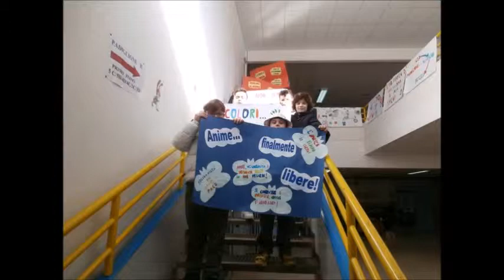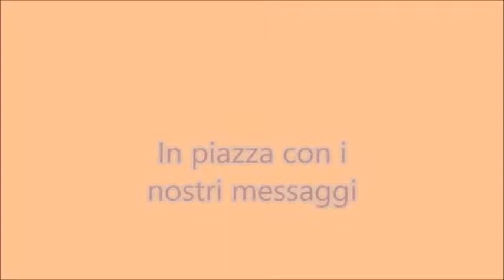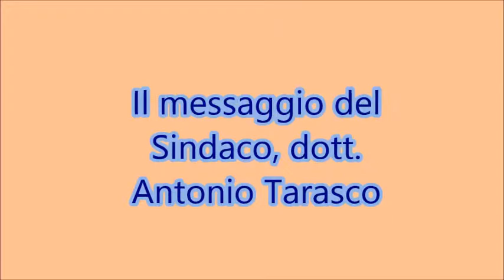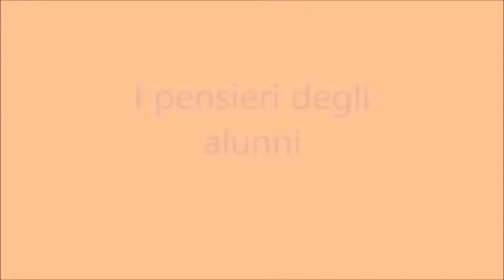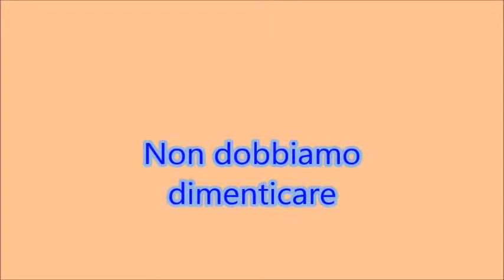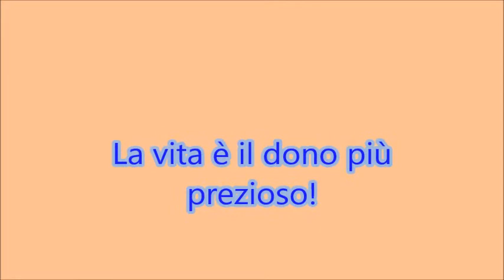Giornata della memoria 2015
Giornata della memoria 27/01/2015 Istituto comprensivo Gianni Rodari